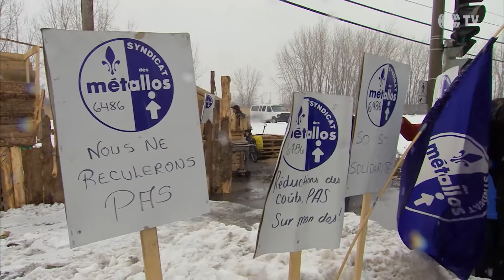Coton 46 CEZinc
Un peu plus tôt cette semaine, Coton-46 l'intersyndical du Suroît a manifesté publiquement son appui aux grévistes de la CEZinc.